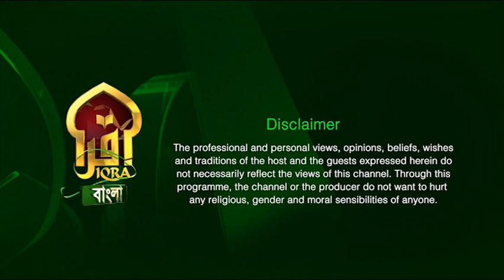AGRADUT II অগ্রদূত II Season - 03 II ALHAZ TOIMUS ALI II KM ABU TAHER